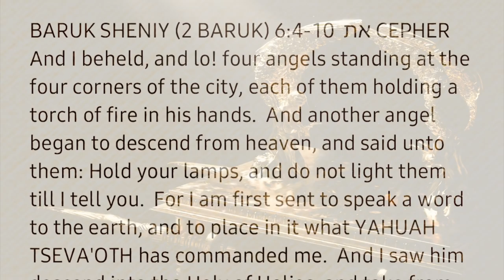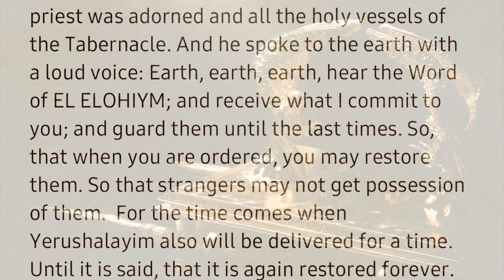WHERE IS THE ARK OF THE COVENANT? (SHORT ANSWER)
BARUK SHENIY (2 BARUK) 6:4-10 את CEPHER
And I beheld, and lo! four angels standing at the four corners of the city, each of them holding a torch of fire in his hands. And another angel began to descend from heaven, and said unto them: Hold your lamps, and do not light them till I tell you. For I am first sent to speak a word to the earth, and to place in it what YAHUAH TSEVA'OTH has commanded me. And I saw him descend into the Holy of Holies, and take from thence the veil, and the Holy Ark, and the mercy seat, and the two tables, and the holy raiment of the priests, and the altar of incense, and the forty eight precious stones, wherewith the priest was adorned and all the holy vessels of the Tabernacle. And he spoke to the earth with a loud voice: Earth, earth, earth, hear the Word of EL ELOHIYM; and receive what I commit to you; and guard them until the last times. So, that when you are ordered, you may restore them. So that strangers may not get possession of them. For the time comes when Yerushalayim also will be delivered for a time. Until it is said, that it is again restored forever. And the earth opened its mouth and swallowed them up.